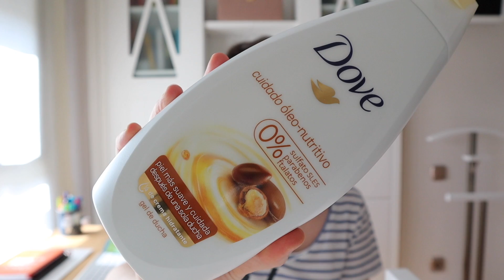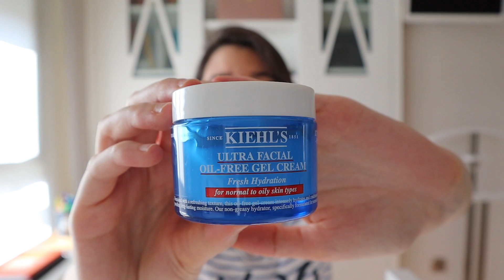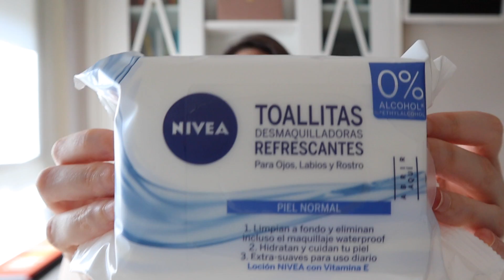¿Qué LLEVO en mi NECESER? 👜😅 | LorenaAndCia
BIENVENIDOS UN DÍA MÁS AL CANAL!! En el video de hoy os enseñaré todo lo que voy a llevar en mi "neceser" para mi próximo viaje a Estambul. Espero que os guste!!🤗🤗